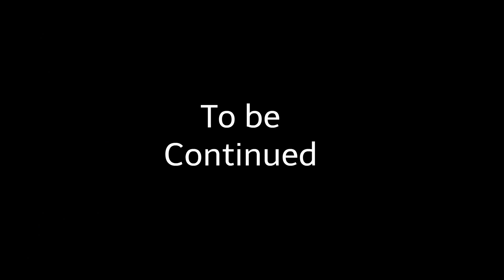Bradley Part 127:The Escapee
When Sarah and Jason and Soraya are all taken into custody for attempting to kidnap Tim and Lolly and Soraya for attempting to assault him. Sarah and Jason are told that they are given 5 to 10 years of probation. But when Strawberry tells Soraya That is being sentenced to 20 years in prison she then escapes police custody After a battle with strawberry and after distracting ana While she Makes her successful escape out the exit door Which leads to strawberry sinning the entire FBI and police searching for her